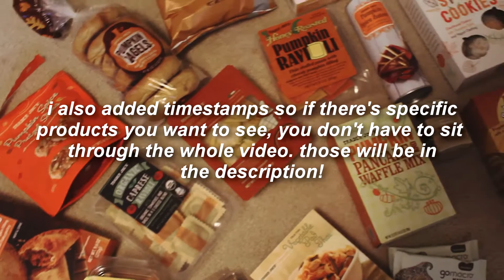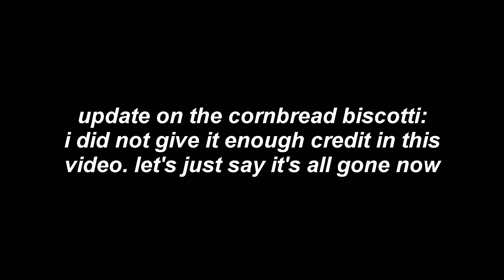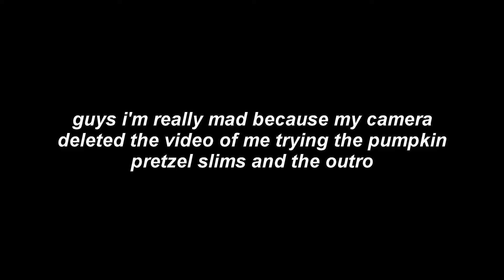2020 trader joe's fall haul + taste test!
considering tjs just rolled out their peppermint chocolate cookies, hopefully i'm not too late to the party???
timestamps:
mac & cheese bites - 2:02 / 7:37
pumpkin empanadas - 2:38
vegetable pad thai - 3:53
ravioli (butternut squash, pumpkin, caprese) - 4:14
veggie & hummus wrap - 4:37
pumpkin butter - 4:52
pumpkin rolls - 4:57
baby cauliflower - 5:26
pumpkin joe joes - 5:43
maple kettle corn - 6:12
pumpkin pancake mix - 7:03
maple almonds - 8:26
caramel apple granola - 9:05
dark chocolate covered cocoa beans - 10:03
gomacro bars - 10:53
pumpkin spice batons - 11:12
mango jalapeno fruit snacks - 12:48
almond butter chia overnight oats - 14:08
pumpkin bagels & maple butter - 14:28
mini cornbread biscotti - 15:32
petite pumpkin spice cookies - 16:20
pumpkin pretzel slims - 17:17